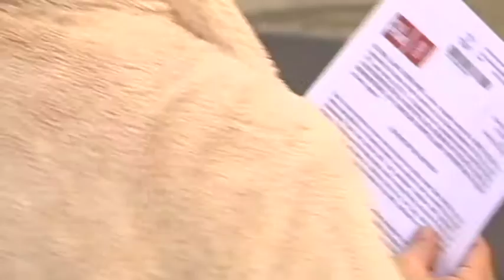PSOE y BNG piden hemosinámica 24 horas en el CHUO 5 2 19